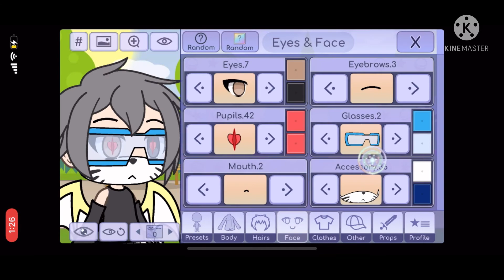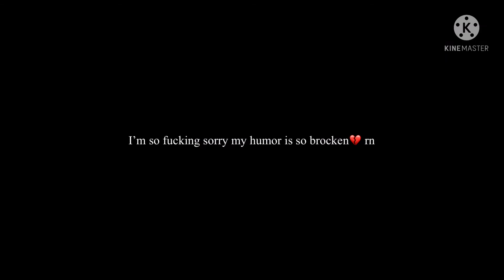Shirabu downloads gaycha life